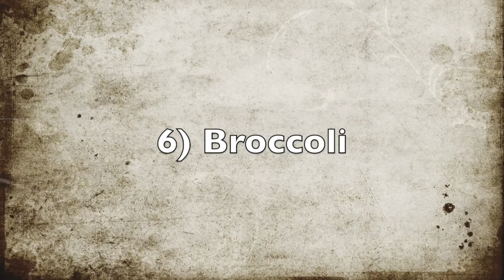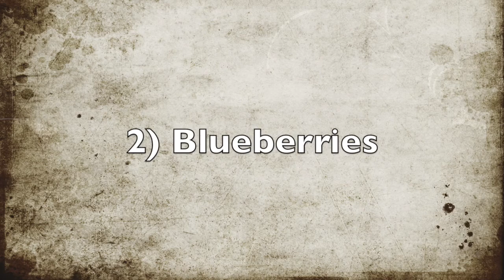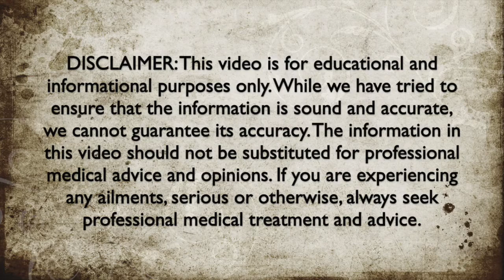20 Foods For Healthy Hair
Here are 20 foods that may have the potential to assist with healthy hair.